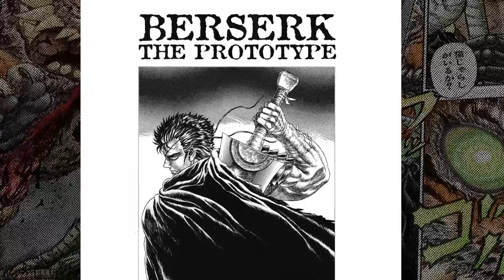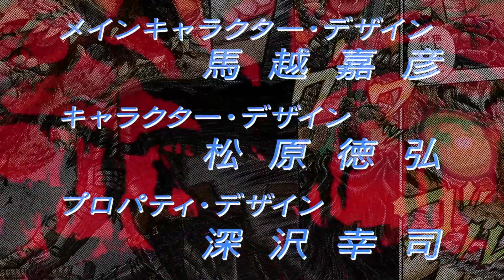De “Berserk” al reposo perpetuo: Miura Forever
Kentaro Miura nació el 11 de julio de 1966 en la ciudad Chiba, uno de los puertos principales de la región de Kanto, de la que se dice es el área metropolitana más poblada del mundo.